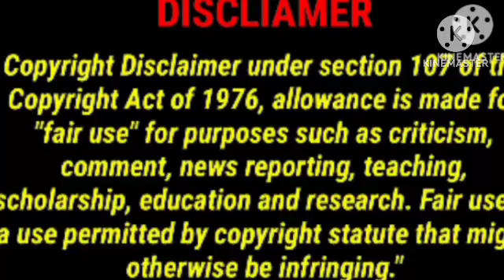My Second Husband || part 45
Wangxian fanfaction explained in Hindi

NEW wangxian FF

Yizhan FF explained in Hindi

Wenzhou fanfaction explained in Hindi

new manhua explain in hindi
BL manga explain in hindi
bl comics explained in hindi
bl manga in hindi explanation
manga bl explain in hindi
manga hindi explanation
new bl manga explained in hindi
bl manga hindi
bl manga hindi explain
hindi manga
manhwa in hindi explain
bl comic manga explained in hindi
bl manga explained in hindi new
manga bl hindi explanation
manga explanation in hindi
manhwa explained in hindi ep 1
bl cartoon
bl chapter 1
bl hindi explain
bl manga
bl manga ch 1
bl manhwa react to
bl novel explain in hindi
bl series
bl series hindi
bl wangxian explained in hindi
Male pregnancy
Star Comics
Webcomic
Unintentional Love Story
Wei Wuxian
My Engineer
KakaoPage
bl manga explained in hindi omega
wangxian fanfiction explained in hindi
bl manga lover explained in hindi

How he